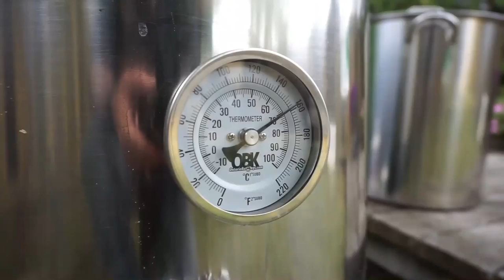The Pour - Mt. Begbie and Bad Tattoo Brewing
This week - Mt. Begbie and Tattoo Brewing take the stage in our All BC Edition